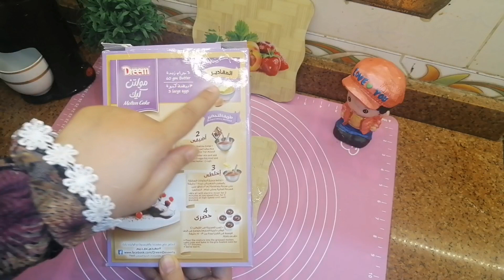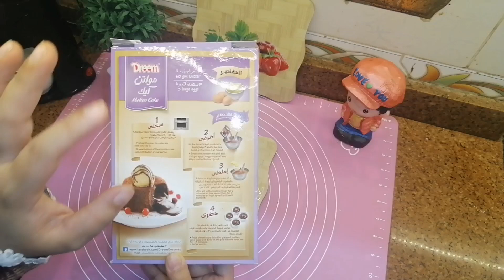تجربتي مع مولتن كيك دريم تعالوا شوفوا وقولولي رأيكم Molten Cake Dream